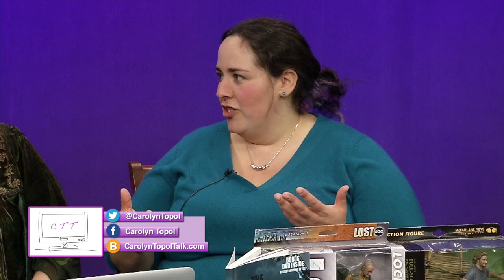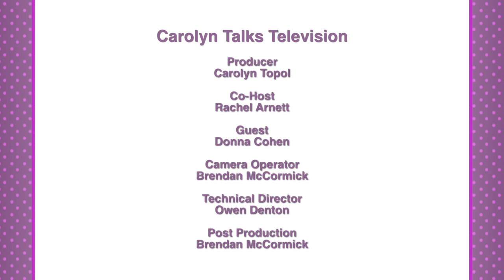Carolyn Talks Television: "Superfans and Fandoms" (February 2018)